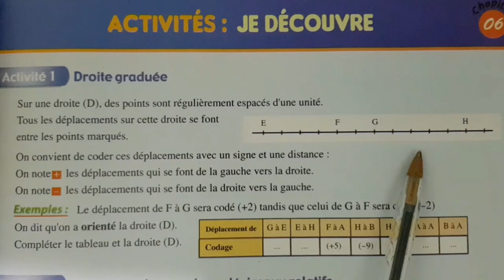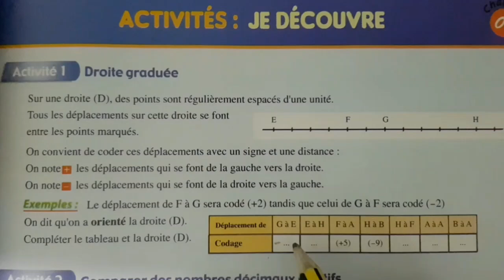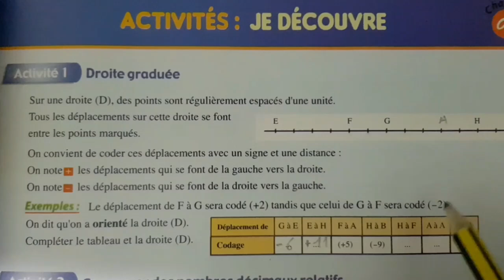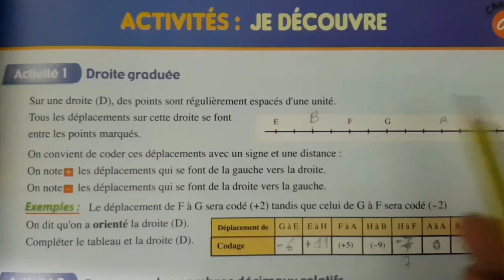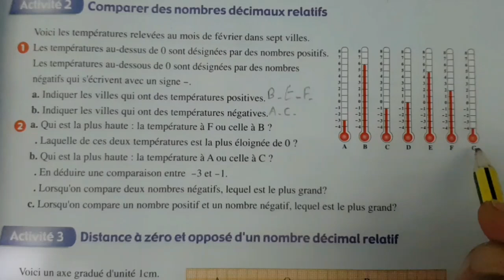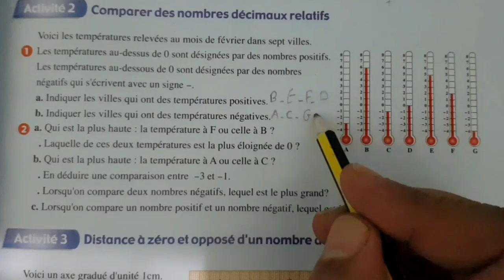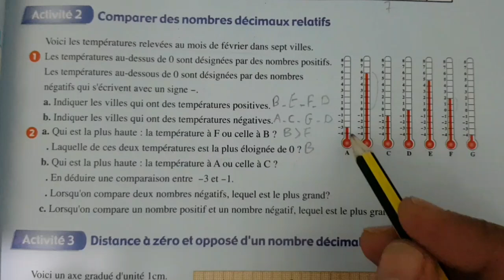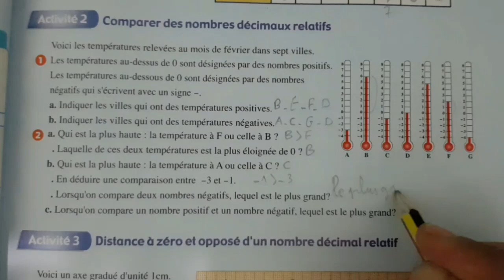almoufid en math 1ac p 61 les nombres décimaux relatifs 2021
almoufid en mathématique 1ac p 61
al moufid en mathématique 1ére année p 61
المفيد في الرياضيات الأولى اعدادي مسلك دولي الصفحة 61
الاولى اعدادي مسار دولي 2021 /2022